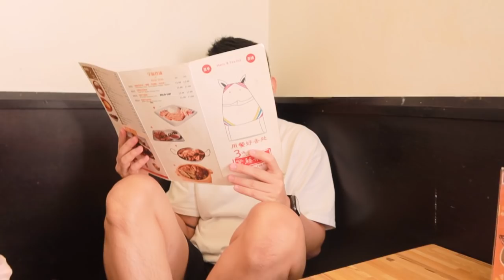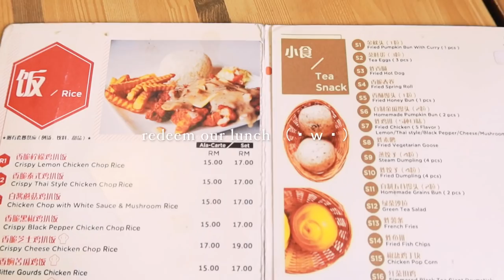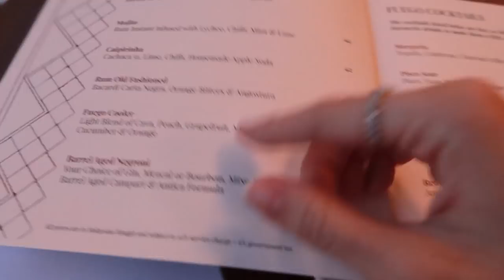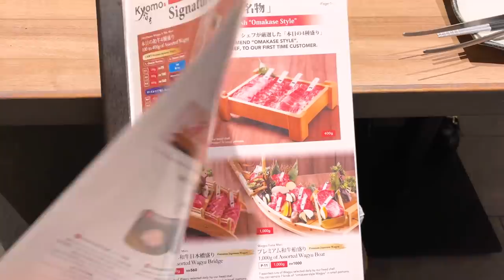vlog🌤 A week in my life 跟弟弟去学画画🥰｜雪糕探店🍦｜野餐的早晨🧺🌼🌼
what ethnicity are you ? Malaysian Chinese
what camera do you use ?  Canon G7 M3, Sony ZV1, Canon M6 Mark II

Japanese Wagyu BBQ - Kyomo 50480 Federal Territory of Kuala Lumpur, Kuala Lumpur, Desa Sri Hartamas, Jalan 24/70a, No:26-G, Jalan 24/70A

Fuego at Troika Sky Dining
Level 23A Tower B, The Troika, 19, Persiaran KLCC, Kuala Lumpur, 50450 Kuala Lumpur

Makeup : IG @dianatang_makeup